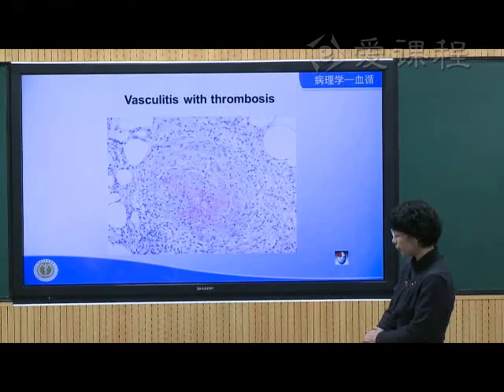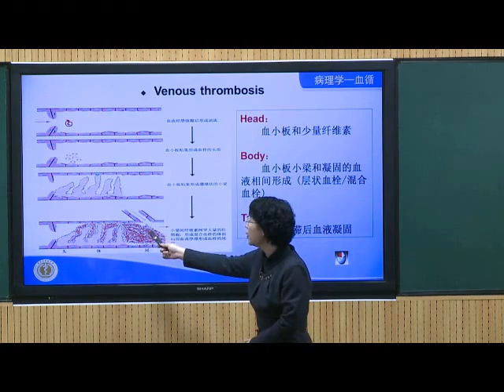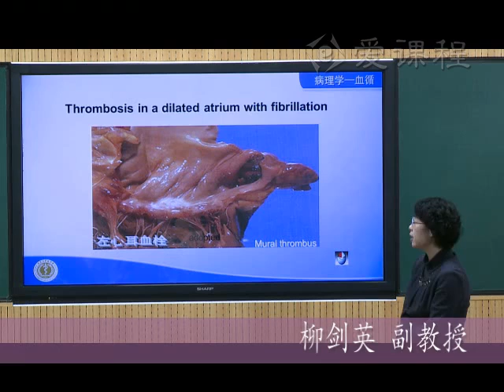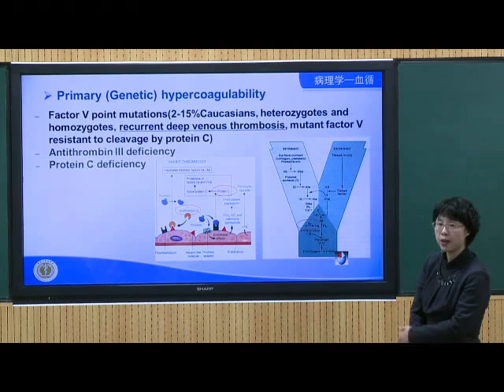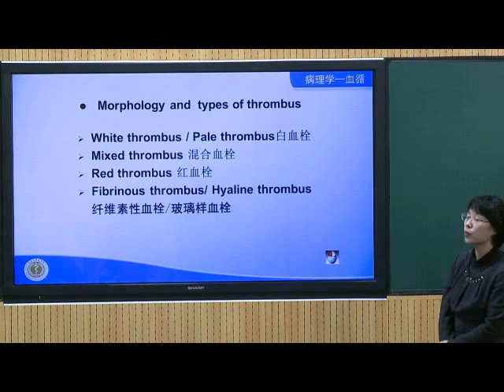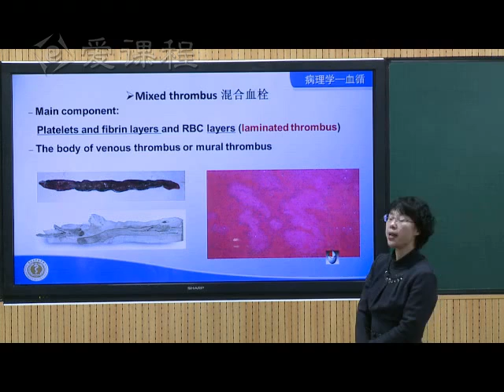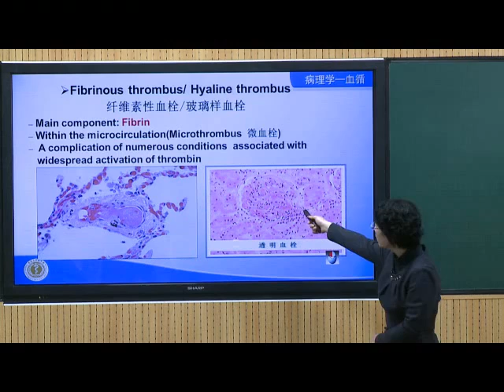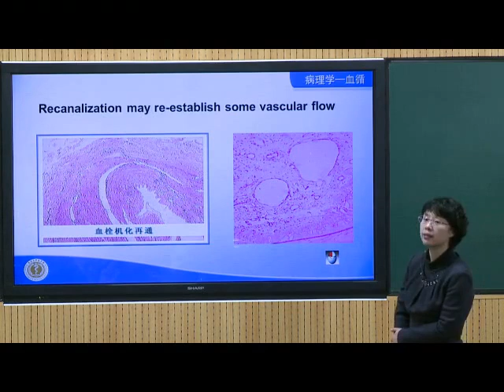19 教学录像 血栓 2 病理学 北京大学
Pathology, Peking University